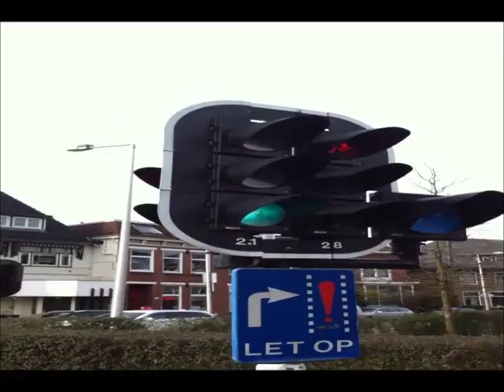제3기 지구별 꿈도전단 활동영상_바이커바이커